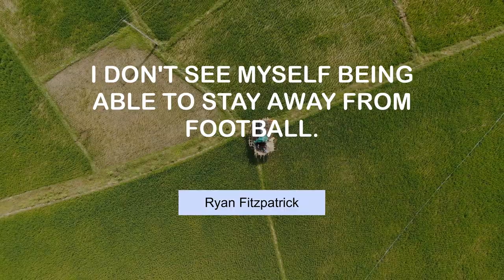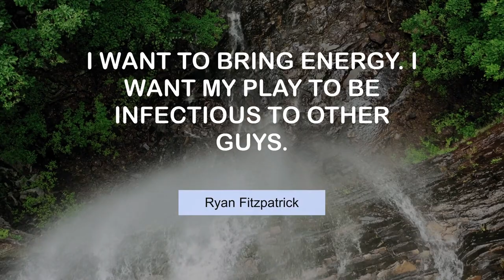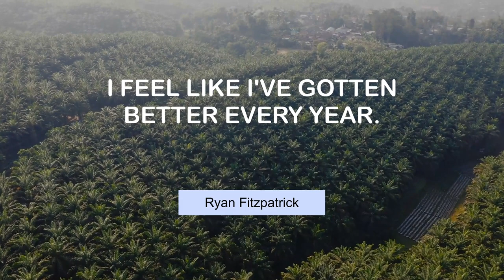Motivating Thoughts of Ryan Fitzpatrick | @MyMotivationMantra | Stay Motivated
Ryan Fitzpatrick's Popular Quotes | Daily Motivation Mantra

00:00 It's hard when you let people down. - Ryan Fitzpatrick
00:23 I don't see myself being able to stay away from football. - Ryan Fitzpatrick
00:39 I wasn't born this super, superior athlete. - Ryan Fitzpatrick
00:55 Whenever Tua gets his chance, I'm going to be his biggest cheerleader. - Ryan Fitzpatrick
01:11 I've got to take advantage of every day. - Ryan Fitzpatrick
01:27 I want to bring energy. I want my play to be infectious to other guys. - Ryan Fitzpatrick
01:43 All I want to do is go out there and win. - Ryan Fitzpatrick
01:59 What a humbling experience, being an NFL quarterback. - Ryan Fitzpatrick
02:15 I'm trying to do the best I can every day. - Ryan Fitzpatrick
02:31 Absolutely I'd be happy with my career. - Ryan Fitzpatrick
02:47 I feel like I've gotten better every year. - Ryan Fitzpatrick
03:03 Competition definitely brings out the best in you. - Ryan Fitzpatrick